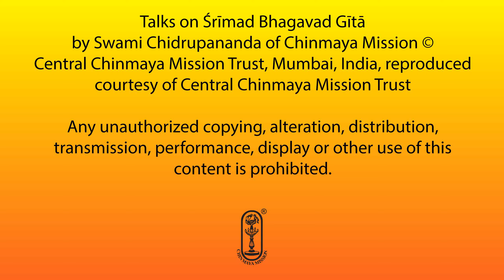Bhagavad Gītā - Talk #242 - Chapter 17 - Śloka 23-28